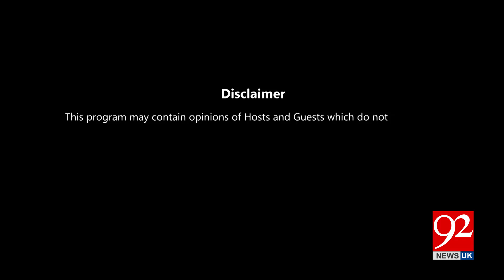ZAIR-E-BEHAS | Najm Us Saqib | Rao Khalid | Saqib Bashir | 20 SEP 2024 | 92NewsUK